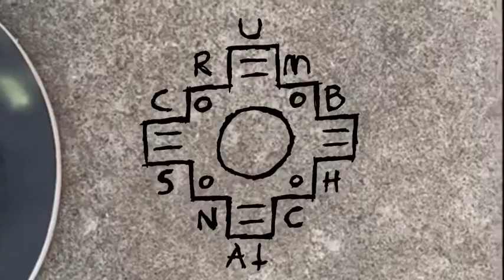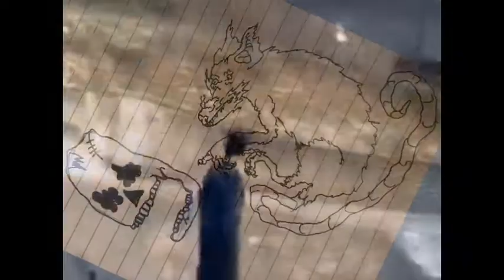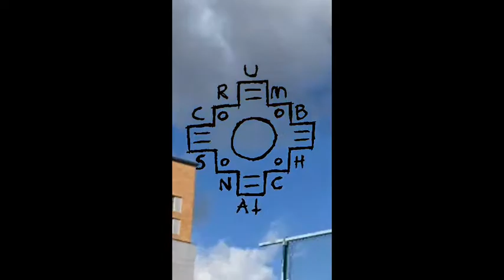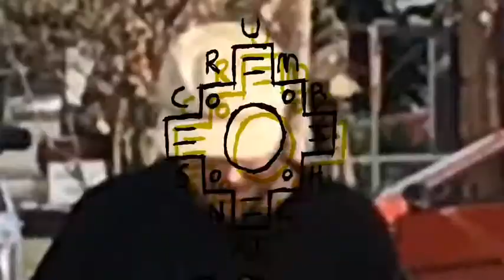InstaCrumb episode 4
Instagram edits winter 21/22 part two